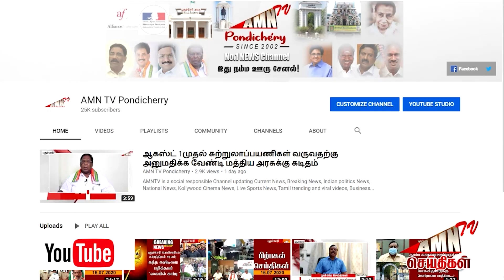முதலியார்பேட்டை மக்களே...! - மே 24 ம் தேதி குடிநீர் வினியோகம் தடை